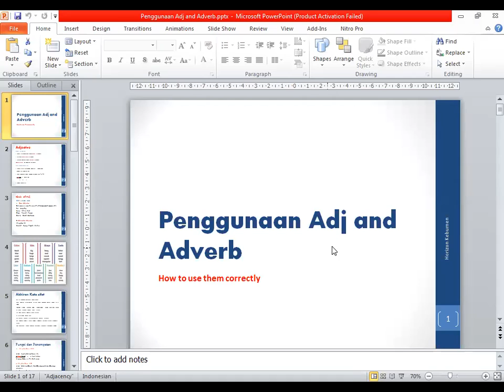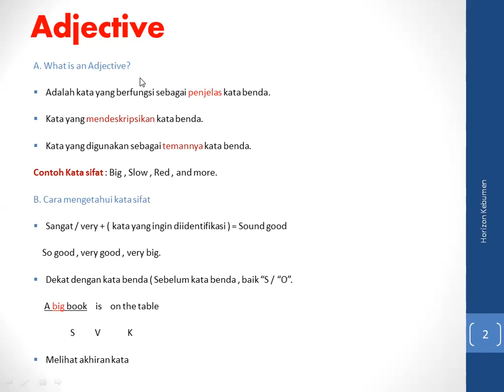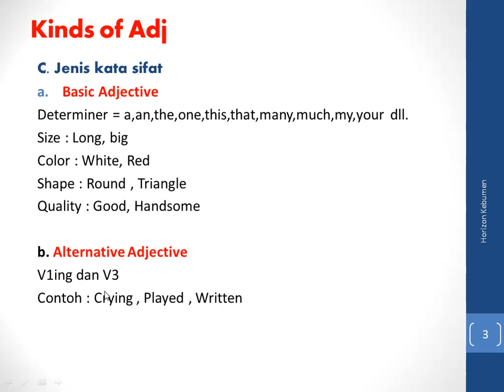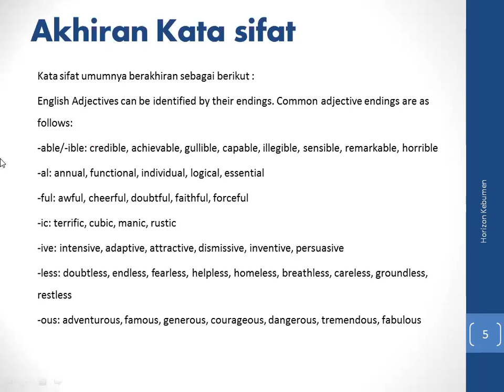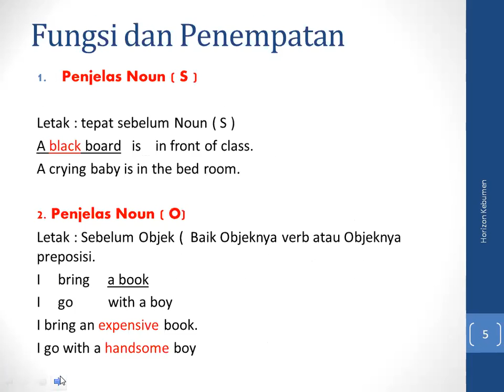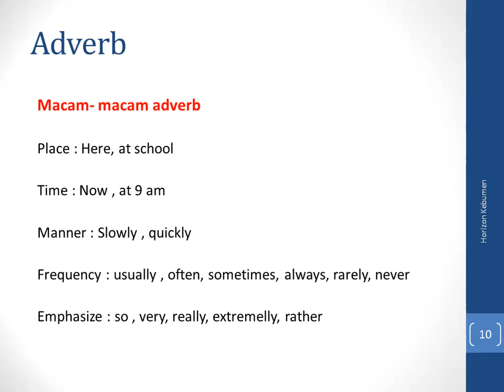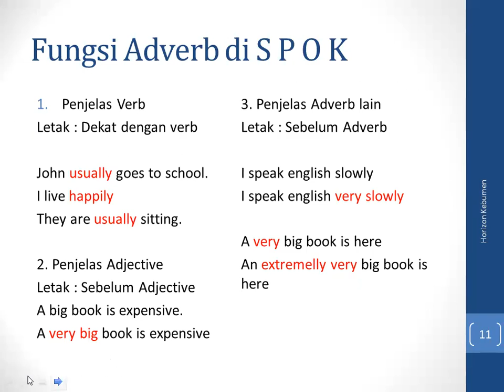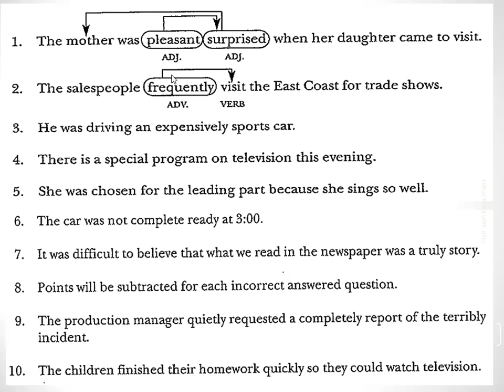adjective vs adverb bagian 1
Materi written expression TOEFL ITP tentang Adjective dan Adverb